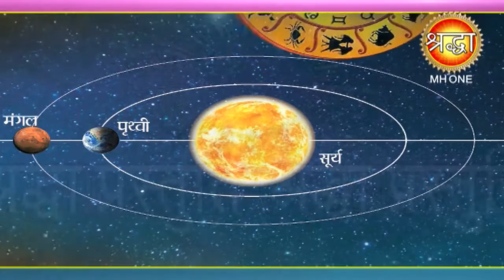नवंबर 2021 के व्रत और त्यौहार, देखें पूरी लिस्ट || November Festivals 2021 || Shraddha MH ONE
नवंबर 2021 में धनतेरस, दीपावली और कार्तिक पूर्णिमा समेत कई त्यौहार पड़ रहे हैं। इस वीडियो में जानें इस महीने के सभी व्रत और त्यौहार